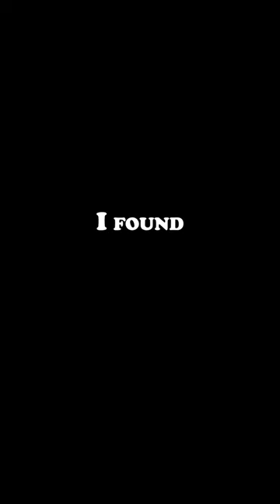Will Molly Mae do it again? We all need this to happen! SHOCK!!!